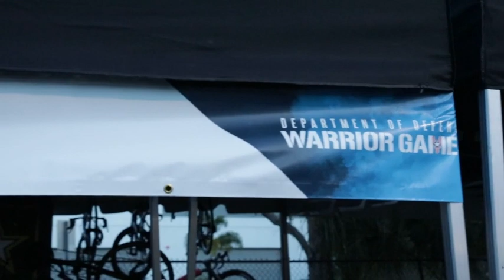DoD Warrior Games 2019 🇺🇸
🔴 [Author]:
Video by Spc. Evens Milcette

🔴 [Unit]:
55th Combat Camera

🔴 [Description]:
Competitors ride behind lead vehicles during cycling time trials at the Department of Defense Warrior Games June 23, 2019, Tampa, Florida. The DoD Warrior Games are conducted June 21-30, hosted by Special Operations Command. It is an adaptive sports competition for wounded, ill and injured service member and veterans. Approximately 300 athletes representing teams from teams from the U.S. Army, Marine Corps, Navy, Air Force, Special Operations Command, United Kingdom Armed Forces, Australian Defence Force, Canadian Armed Forces, Armed forces of the Netherlands, and the Danish Armed Forces will compete in archery, cycling, shooting, sitting volleyball, swimming, track, field, wheelchair basketball, indoor rowing, powerlifting, and for the first time in Warrior Games history, golf, wheelchair tennis, and wheelchair rugby. (U.S. Army Video by Spc. Evens Milcette Jr.)

🔴 [Tags]:
Tampa Bay, WG19, TeamArmyWG2019, Bayshore Blvd., Bayshore Blvd. Tampa, FL Tampa FL

🔴 [VIRIN]:
190623-A-IY623-1001